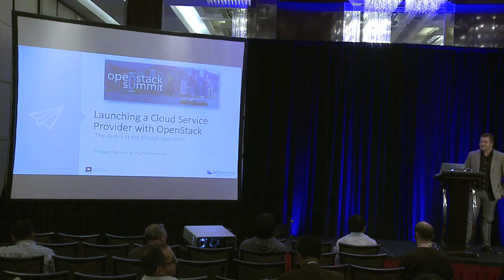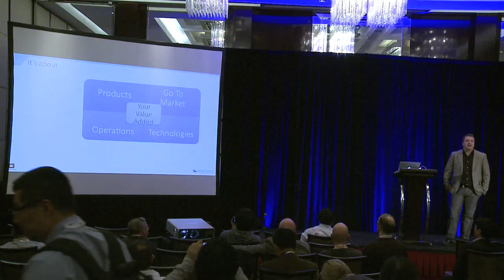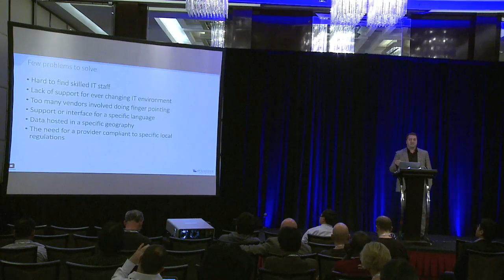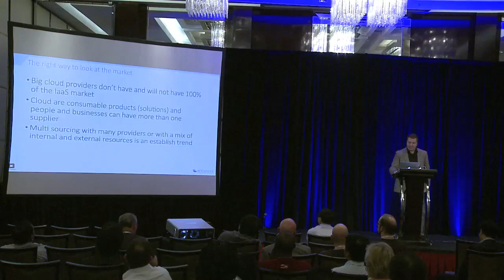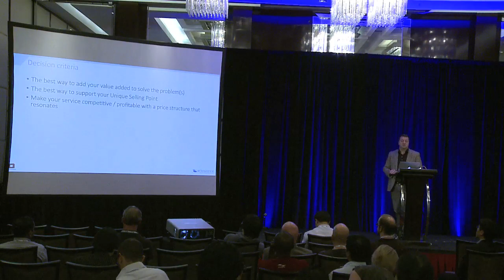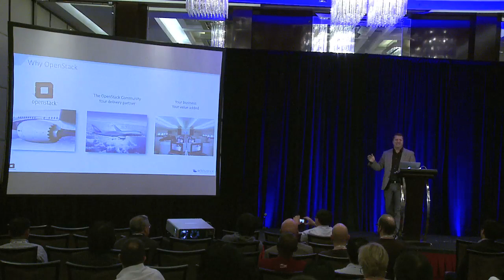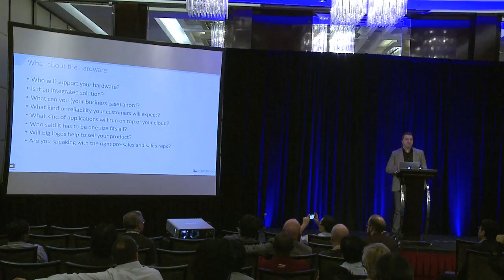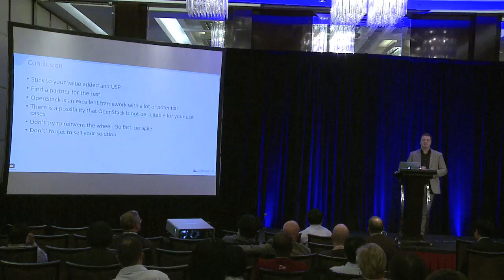Launching a Cloud Provider with OpenStack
When launching a IaaS Provider, time to market, reliability, scalability and cost are everyday concerns. Widely adopted by successful service providers, OpenStack seems to be the way to go but is it comparable, in terms of features, with Cloud Providers Packages from vendors such as Joyent, OnApp, Citrix or Parallels? While commercial cloud service providers packages may not offer the flexibility needed or can kill any business case, the Do It Yourself approach is certainly not cutting the time to market or complexity. The same applies for the hardware while OCP based servers or Open Storage could bring big savings, they are not for every organization.  In that session, we will have a close look at the different options, pros and cons of integrated solutions versus custom integrations, all from an OpenStack perspective. We will talk about where the competitive advantage can come when using a packaged solution but also have a look at the differentiators and value added a custom integration can bring.